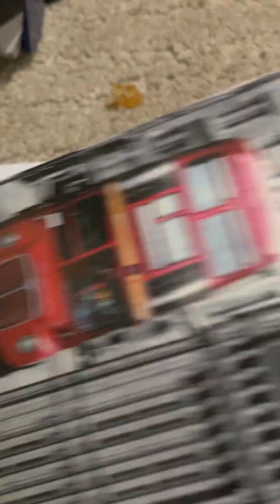How to draw a valentine’s bee